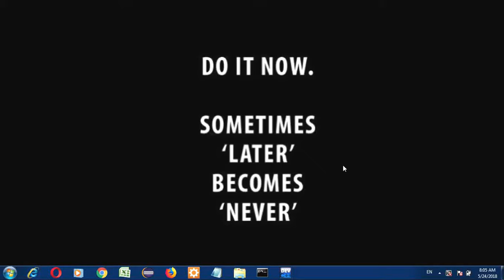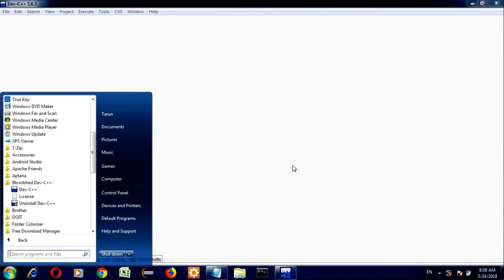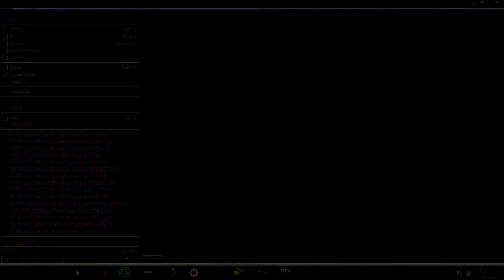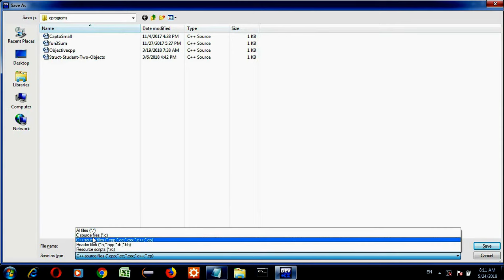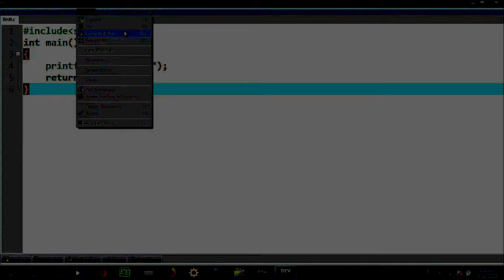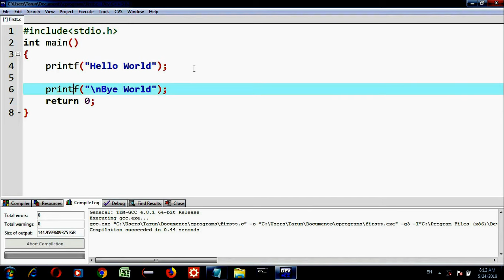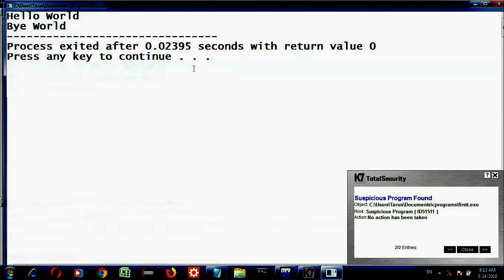Setting Development Environment and Running First C Program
Hello guys in this video you will learn to download and setup the development environment for c language. You will download and install Dev CPP IDE.
You will also learn to create, compile and run  C Program.
We will create a simple program that prints a welcome message.